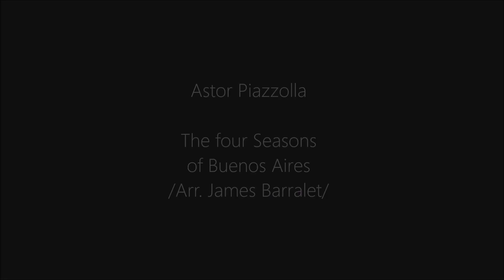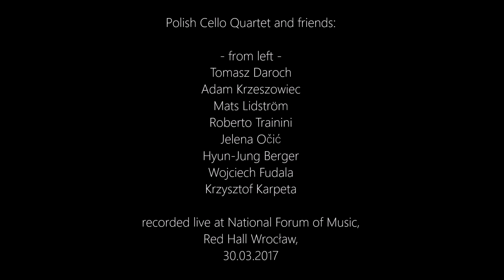NFM Online | Polish Cello Quartet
Koncert primaaprilisowy w Narodowym Forum Muzyki miał wyglądać zupełnie inaczej. Jednak pomimo niekorzystnych okoliczności chcemy Was rozweselić!  Wspólnie z Polish Cello Quartet prezentujemy Pory roku Astora Piazzolli w wersji na osiem wiolonczel. Mamy nadzieję, że dacie się porwać ognistym brzmieniom!

Kompozycja ta jest specyficznym, bo utrzymanym w stylistyce tango nuevo, odpowiednikiem barokowego arcydzieła Vivaldiego. Tango nuevo zachowuje zmysłowy charakter oraz porywającą rytmikę, które przesądzają o niepodrabialnym charakterze tego argentyńskiego tańca, a jednocześnie w twórczy sposób włącza w swój nurt elementy muzyki poważnej i jazzu.  Zwykle Estaciones Porteñas są wykonywane z wykorzystaniem instrumentarium typowego dla tanga (bandoneonu, skrzypiec, gitary, kontrabasu). Osiem wiolonczel w rękach tak znakomitych instrumentalistów z pewnością odda jednak wszelkie niezbędne dla tego tanga niuanse brzmieniowe.

Nagranie zarejestrowano 31 marca 2017 roku w Sali Czerwonej NFM.

Wykonawcy:
Oktet wiolonczelowy Międzynarodowej Akademii Wiolonczelowej:
Jelena Očić, Mats Lidström, Roberto Trainini, Hyun-Jung Berger
Polish Cello Quartet: Tomasz Daroch, Krzysztof Karpeta, Adam Krzeszowiec, Wojciech Fudala

Program:
A. Piazzolla Pory roku na 8 wiolonczel (aranż. J. Barralet)